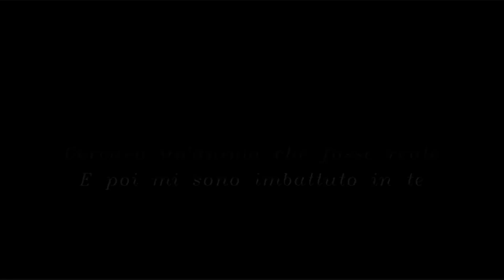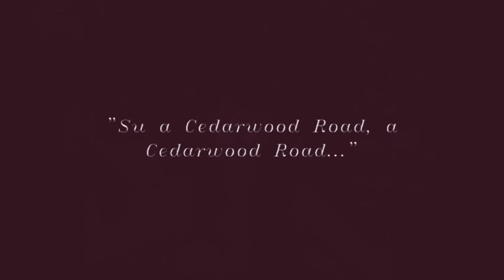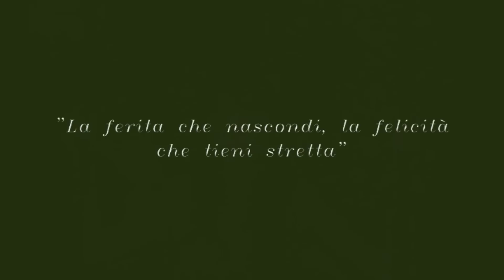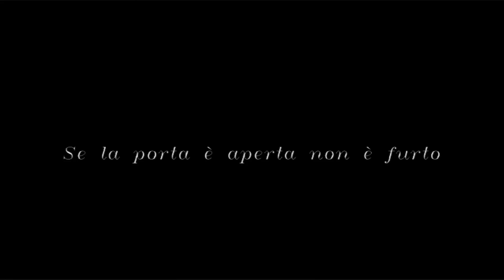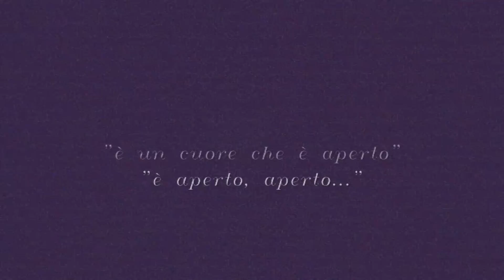U2 - Cedarwood Road (Traduzione In Italiano)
“La nostra casa era al numero 10 di Cedarwood Road: una casa di dimensioni normali, medio borghese, con tre stanze e un garage. Io dormivo in uno stanzino piccolo quanto una credenza. Dietro la casa c’erano campi e alberi, incredibile. Si poteva uscire, arrampicarsi sugli alberi e rimanerci il giorno intero, scomparendo nella foresta. Ricordo che avevo un pò paura, perchè c’erano delle bande di ragazzi che vagavano per i campi e se ti prendevano, come a volte capitava, ti picchiavano a sangue, minacciavano di impiccarti o più in generale ti terrorizzavano. Poi gli alberi furono tagliati per costruire le cosiddette sette torri, i Ballymun Flats. Quando canti delle canzoni, la gente pensa che tu sia come quello che canti. Invece personaggi come Gandhi e Martin Luther King mi attraggono proprio perchè ero il loro esatto opposto. Ero il ragazzo che non porgeva l’altra guancia, ma non mi è mai piaciuta la violenza. Mai.”
[Bono]

“Cedarwood Road” si presenta, alle orecchie dell’ascoltatore, come la traccia più dura di “Son gs of Innocence” dal sapore vagamente celtico a partire proprio dal riff iniziale. Dedicata all’amico d’infanzia Guggi, il brano è ancora una volta un viaggio nella difficile adolescenza del cantante dove l’amicizia si è dimostrata più forte di qualsiasi altra cosa.